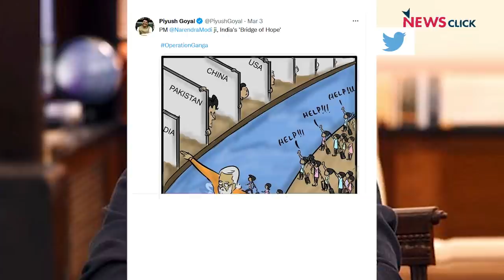मालिक महान है बस चमचों से परेशान है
भारत एक मौज के इस एपिसोड में संजय राजौरा आज बात कर रहे हैं Ukraine और Russia के बीच चल रहे युद्ध के बारे में, के जहाँ एक तरफ स्टूडेंट्स यूक्रेन में अपनी जान बचा रहे हैं तो दूसरी तरफ सरकार से सवाल पूछने की बजाये भारतीय मीडिया प्रधानमंत्री की वाह वाही में लगा हुआ है